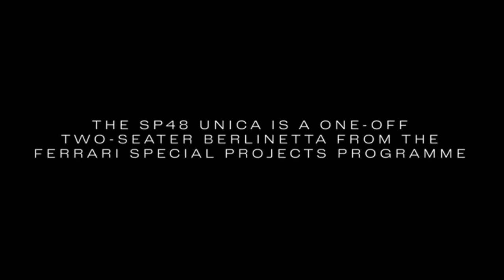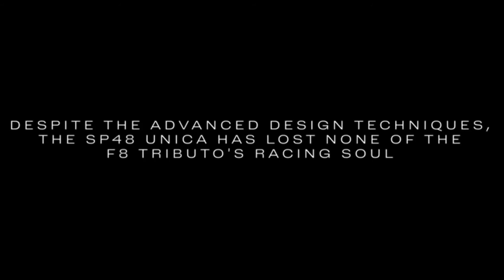New Ferrari SP48 Unica is radical F8-based one